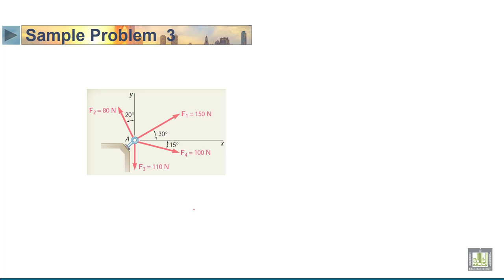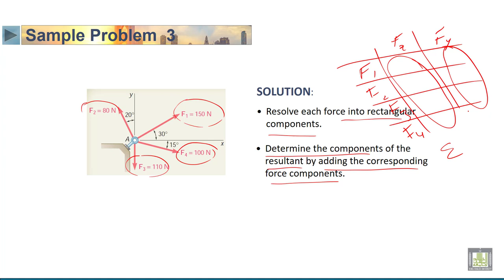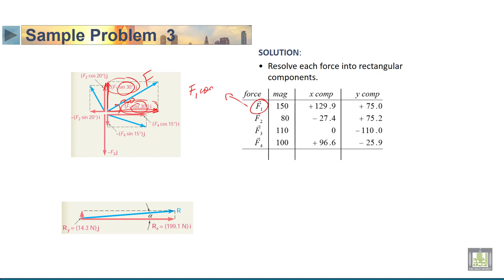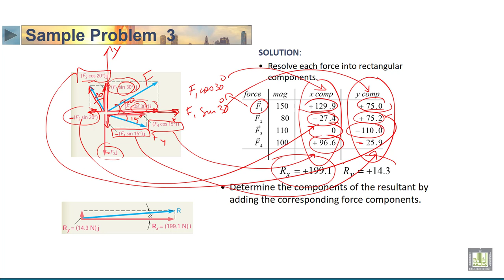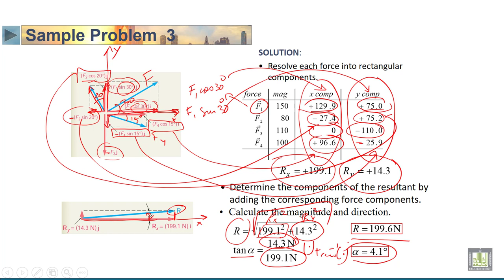STATICS | 2-10 | Sample problem 3 on Addition of Forces by Summing Components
الدرس 10 : Sample problem 3 on Addition of Forces by Summing Components